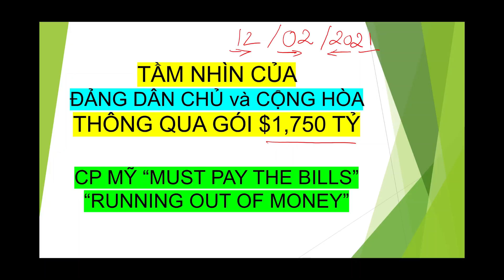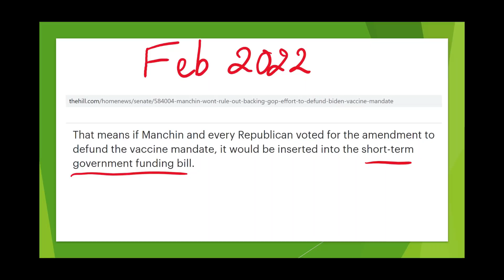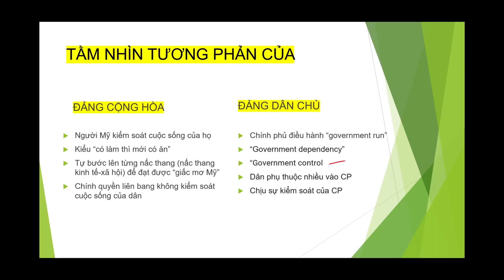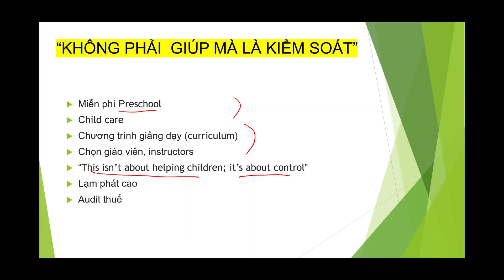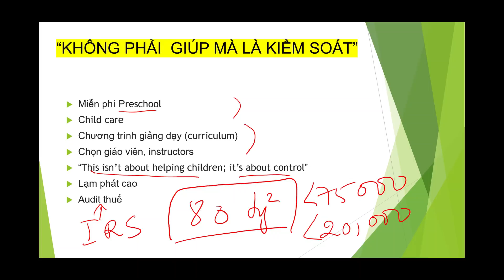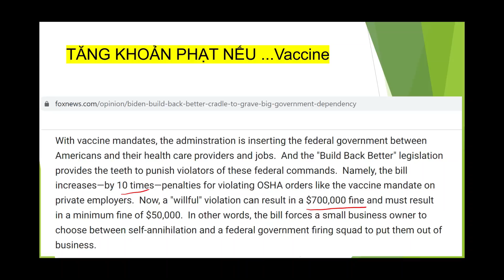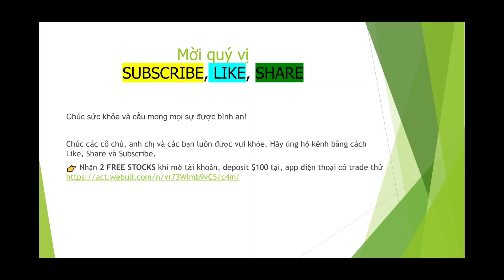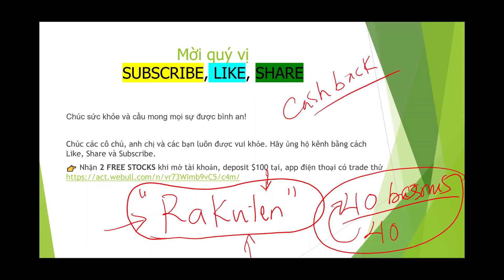Tầm nhìn Tương Phản của Dân Chủ vs. Cộng Hòa I "GIÚP" hay "KIỂM SOÁT" $1,750 tỷ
Sau khi đăng ký, bạn phải làm điều này mỗi lẫn shopping online để nhận cash-back bonus.
1. Mỗi lần shopping, bạn đăng nhập vào Rakuten trước.
2. Từ trang Rakuten, tìm kiếm trang bạn muốn shop, ví dụ Macy’s. Khi bạn thấy Macy’s click vào đó và bắt đầu shopping.
3. Khi lựa chọn đồ mình cần mua xong, sẵn sàng check out để thanh toán tiền, bạn nên vào lại trang Rakuten, chọn (ví dụ Macy’s) 1 lần nữa vì nhiều khi thời gian lựa chọn món đồ của bạn quá lâu họ không tính cash-back cho mình. Bạn thanh toán bình thường, tùy thích, ko cần có thẻ credit của Rakuten.
4. Sau khi bạn thanh toán tiền xong rồi, bạn có thể quay lại trang Rakuten để xem shopping trip của mình được bao nhiêu bonus.
5. Họ sẽ cộng dồn số tiền cash-back và trả cho bạn mỗi 3-4 tháng 1 lần. Ngọc thì N chọn bằng cách cho họ địa chỉ nhà rồi họ gởi BIG FAT CHECK về cho Ngọc.
Happy Holidays!